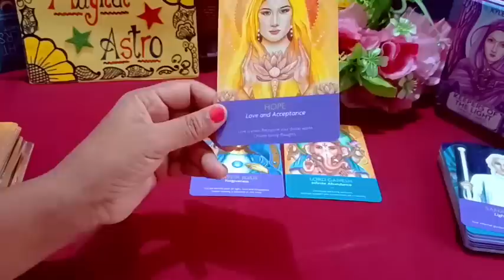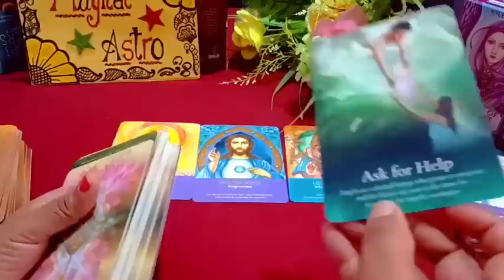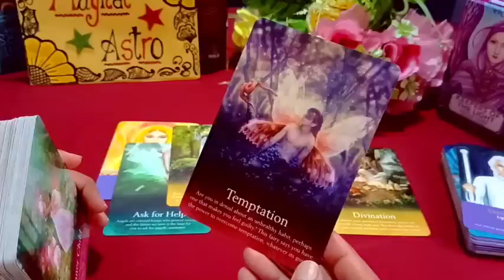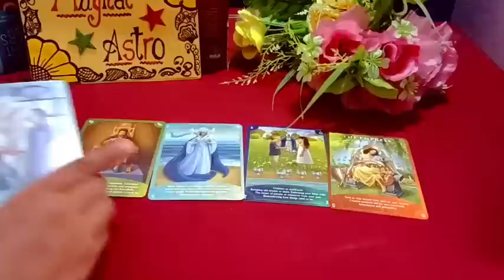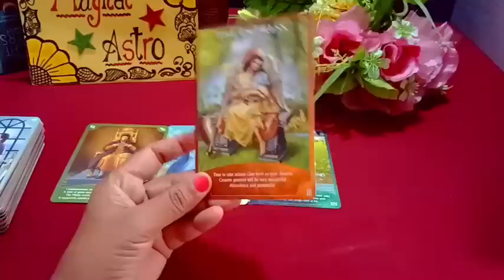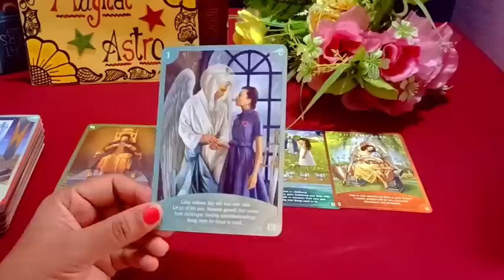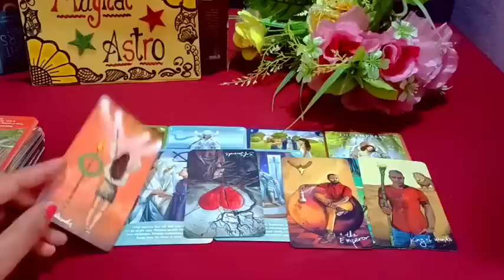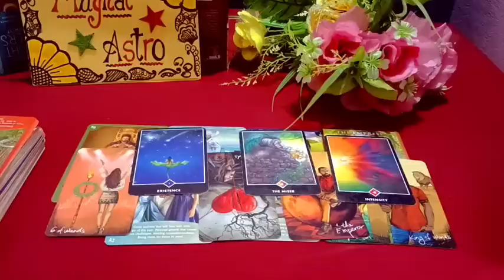✨Unexpected Good News✨ Timeless Reading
👉 Magical Astro Tarot 👇
👉Note : Death kab kaha aur kaise Hogi dekh sakte hai
👉Note : Konsi si दिव्य शक्ति daviya power(Superpower aapke saath hai jane ) ye video bhi dekhe.
👉Note : Inner work kaise karte hai.
👉Note : Karma releasing meditation
👉Note : Cord cutting meditation
👉Note: Ancestors healing meditation
👉Note : Konsa Planet kharab hone se konsi bimari hoti hai.
👉Note : Twin flame se related all videos
👉Note : Third Eye ke open hone par konse  Sign milte hai
👉Note : Kundalini activate hone  par konse Sign milte hai.

     Peace out✌️